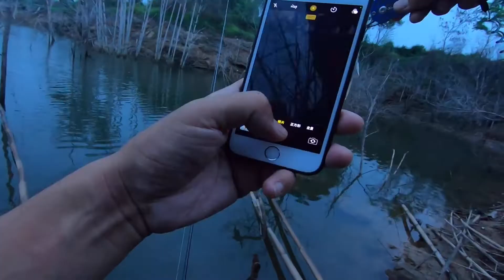探钓乐山水库，小青稍是真的多，各种饵都能上鱼 Mini Skygazer lure fishing in Leshan,Sichuan Province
更多光哥小鱼故事，关注公众号【世界旅人】
合作交流请添加我们的微信
小鱼：worldyeaher
光哥：siguang2018